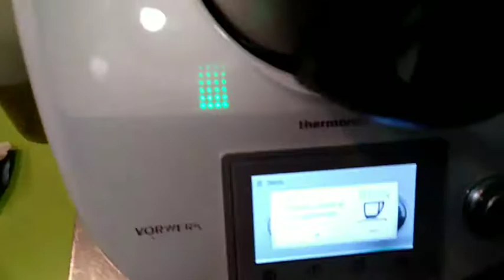Calzzone vegana. Queso, champiñones y albahaca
Simplemente impresionante la combinación de ingredientes. Mejor probarlo.
El ingrediente estrella de esta pizza es sin duda el queso vegano y el sabor de la albahaca.